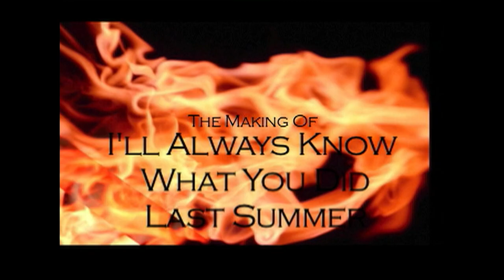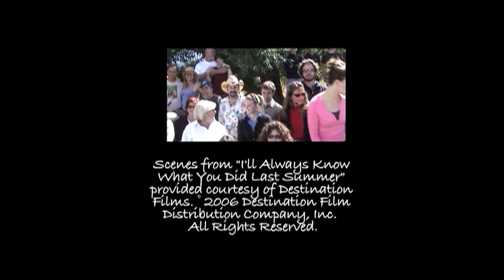I'll Always Know What You Did Last Summer (2006) | The Making Of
Included as a special feature on the UK Blu-ray trilogy release